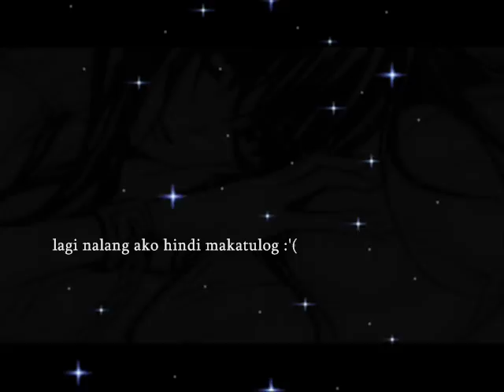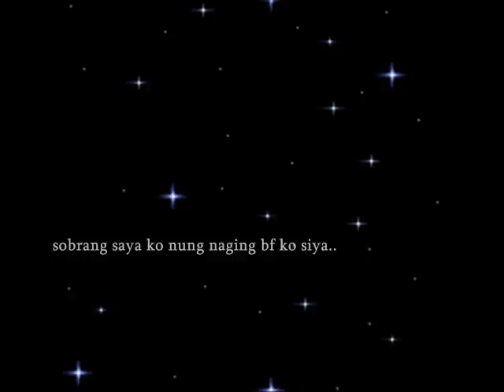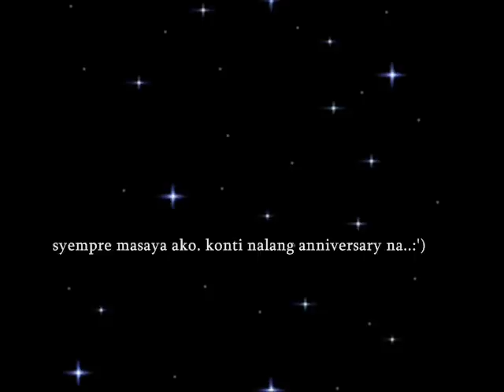*i can't find the words to say goodbye. :')*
*hola. new video. :') oh well, its up to you guys if anong masasabi nyo.. dala lang ng kalungkutan to! hehe.Ü && oh yes, its a true to life story.. :P hope you guys like it. i am inspired by marcelosantosIII's videos on youtube. u better check them out. :P lols.*